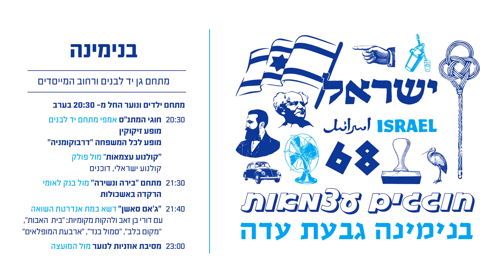חגיגות עצמאות 2016 בבנימינה ובגבעת עדה